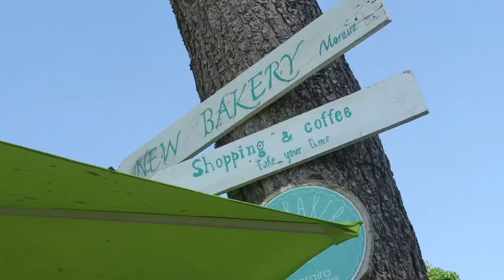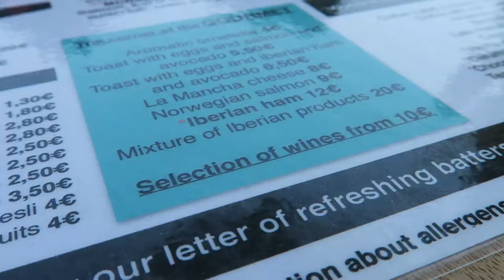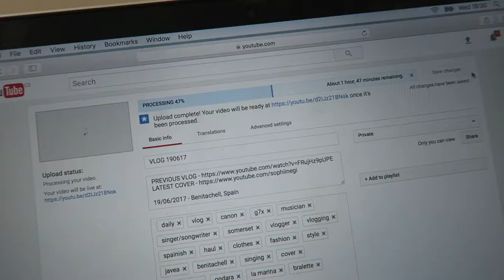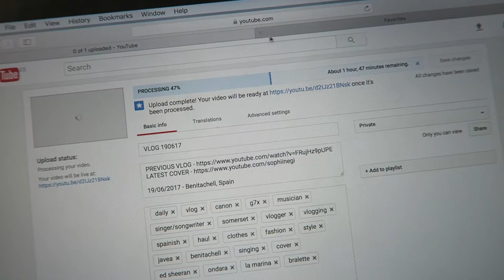THE PLANE HAD A TECHNICAL FAULT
21/06/17 - Benitachell, Spain to (eventually) Somerset, England.